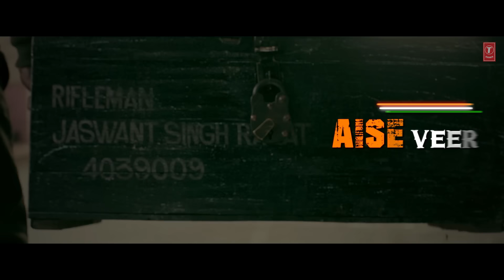Desh Par Jaan Lutaenge Lyrical Video Song | Kailash Kher | Latest Desh Bhakti Song 2021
Presenting latest lyrical video song  2021 "Desh Par Jaan Lutaenge" sung by Kailash Kher.

Song: Desh Par Jaan Lutaenge
Singer : Kailash Kher
Music Director : Prashant Mahabal
Lyrics Writer : J. P. Gangwar
Co - Singer : Amol Palekar, Sandeep Thatsingar, Rohit Unhvane, Harshad Warje, Juhi Ambekar, Maithili Choudhary, Jagruti Nagare
Video Director : Mukund Bhujbal
Sound Recording : Kailasa Studio (Mumbai), Shree Rang Multimedia Studio, Nashik
Sound Recordist : Niraj Singh, Prashant Panchbhai
Mixing Cum Mastering : Prashant Panchbhai
Project By  : Ansari Irfan Ahmad
Music Label : T-Series